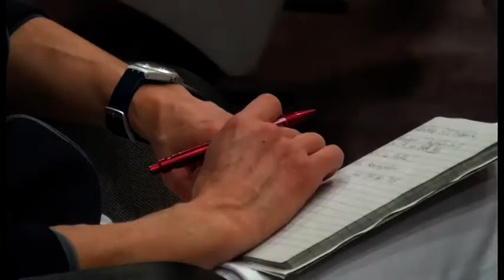Anche Arezzo celebra la giornata internazionale dell'Infermiere